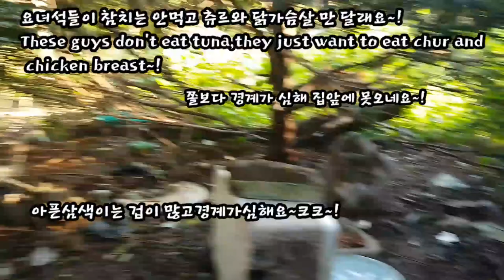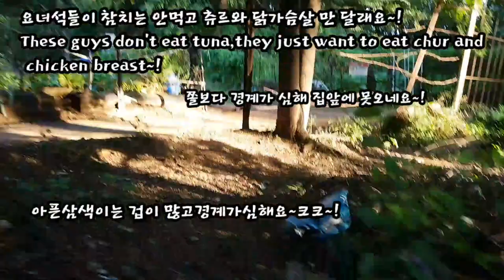오랜만에 날씨가 조아요~길냥이들 편해보이네요~!It'been a while since the weather pretty,the cats look easy~!